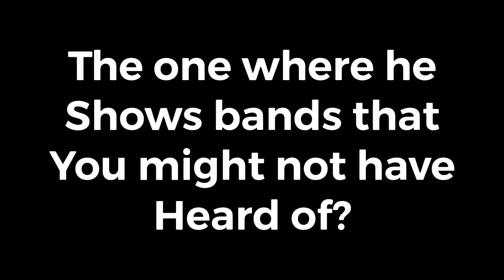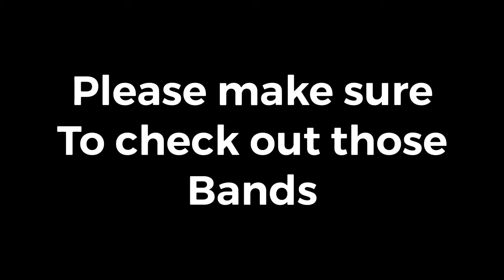You should check out these awesome bands! (Inspired by Jared Dines)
Here are the Spotify profiles of the artists